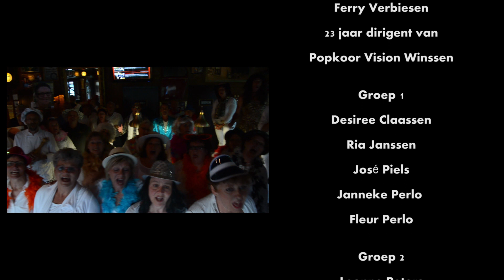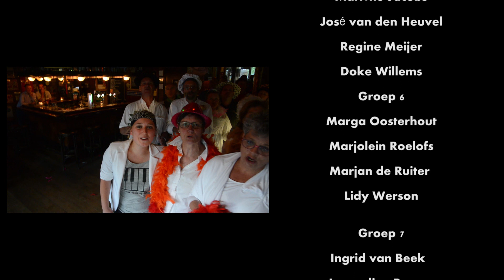Lipdub 2015 Vision Winssen Don't Leave Me This Way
Lipdub Popkoor Vision Winssen ter gelegenheid van het afscheid van dirigent Ferry Verbiesen